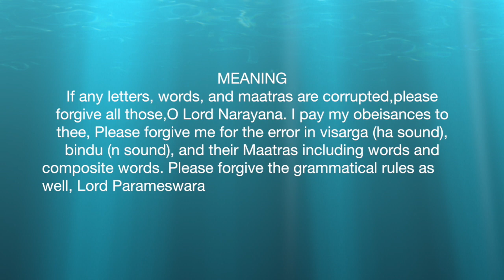Slokas Recited By My Students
32 Slokas and Siva Maanasa Puja  Recited By Students Of Padmaja Malyala